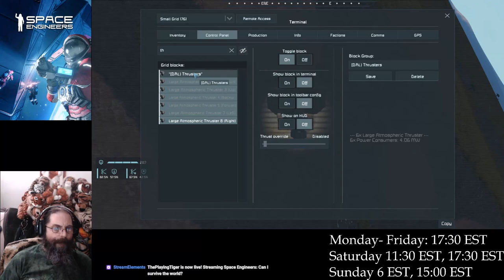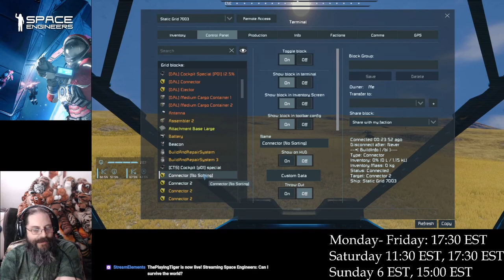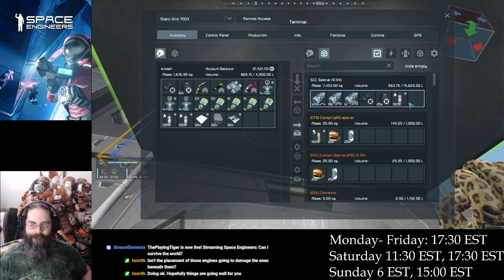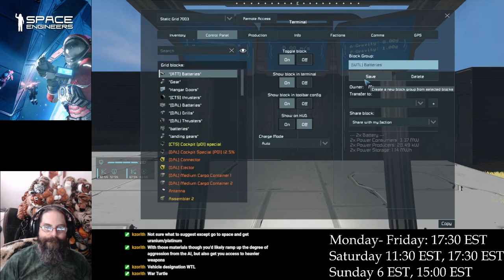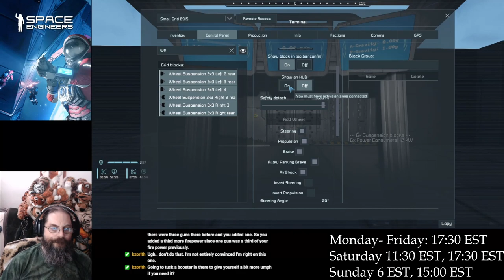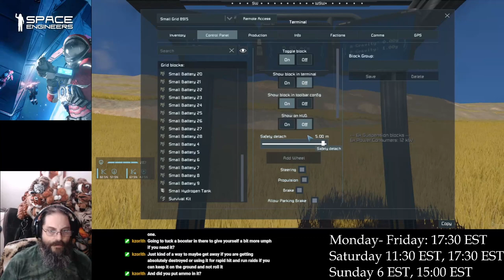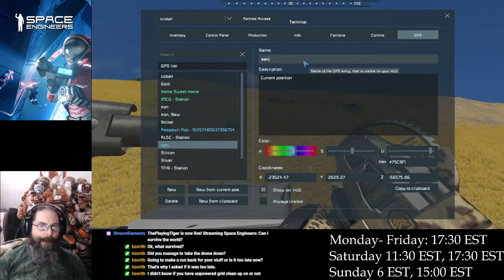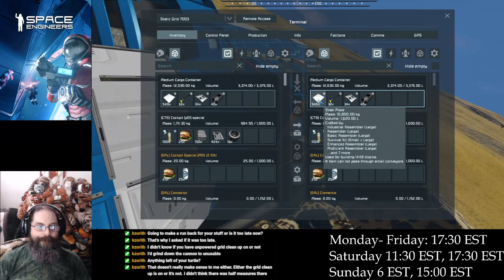Space Engineer, I must Survive. Part 12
Step 12. I tweak the miner and make a war turtle to take on an Assert relay station.